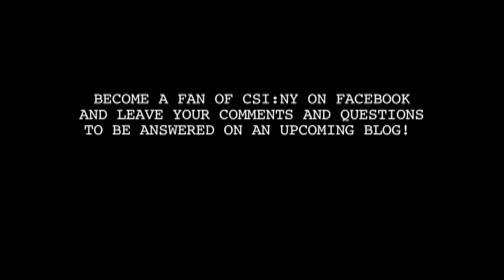CSI: NY - Under the Microscope Blog: 10.11.10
Go behind the scenes in Sangre Por Sangre and catch an on set interview with guest-star Edward James Olmos.